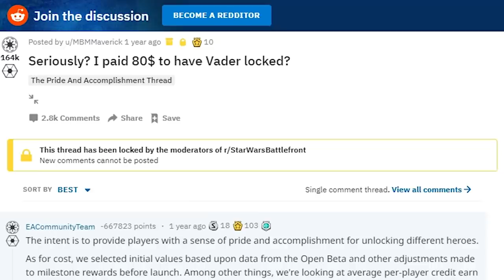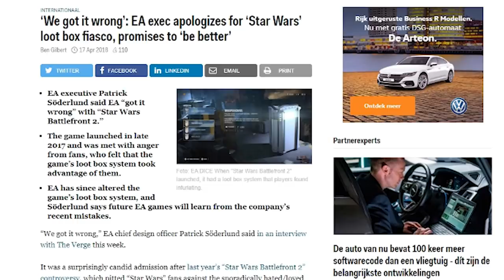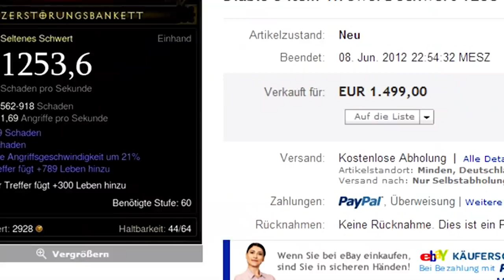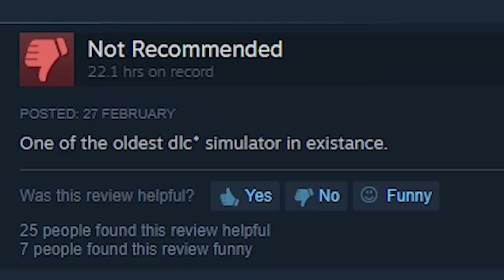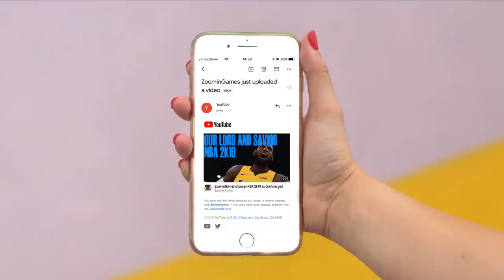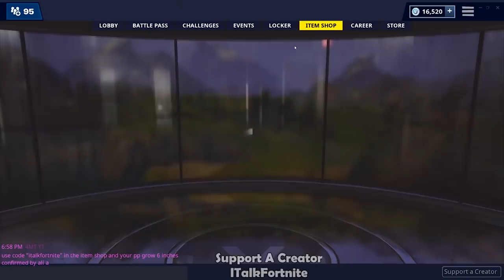Top 10 Games That Tried to TAKE OUR MONEY | Awful video game microtransactions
Annoying at best, internet-mob forming at their worst, micro transactions and in-game currency can be the death knell of a game. So grab your ZoominBucks and get on board for the 10 Times Games Tried to TAKE ALL OUR MONEY.

0:30  Star Wars Battlefront 2
1:52  Diablo 3
2:55  Candy Crush
4:00  Skylanders: Spyro's Adventure
5:06  GTA Online
6:09  Angry Birds 2
7:03  Train Simulator
And the top three???